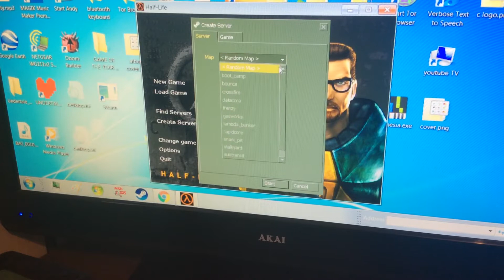Half life messing around